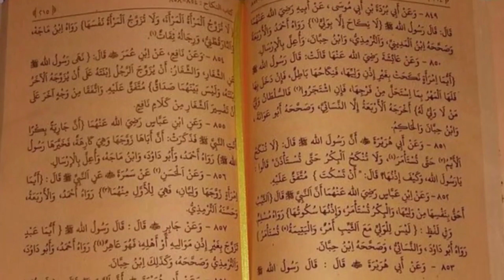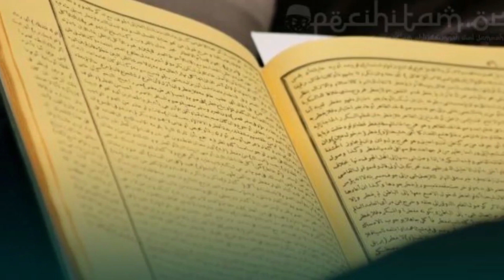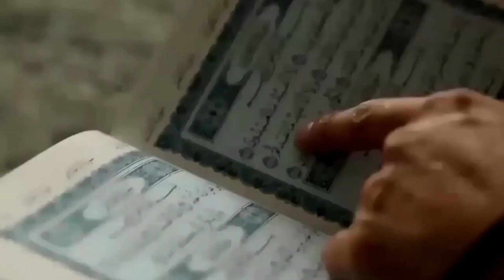KISAH ORANG RAJIN HOLAT TETAPI MASUK NERAKA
Capek Capek Sholat dan Ibadah Tapi Masuk Neraka. inilah 5 Sebab Orang Menjadi Ahli Neraka Meski Rajin Sholat dan Melakukan Banyak Ibadah. Perlu kita ketahui, rajin ibadah saja tetapi tidak dilengkapi dengan perbuatan baik ternyata bisa menyebabkan seorang muslim kelak menjadi ahli Neraka. Berikut beberapa perbuatan buruk yang hendaknya dihindari kaum muslim agar selamat dunia dan akhirat.